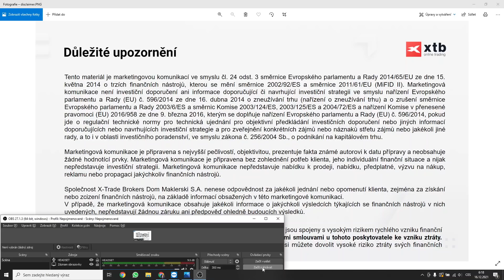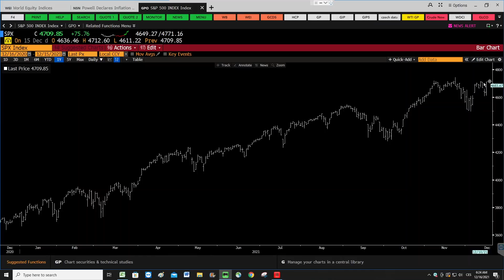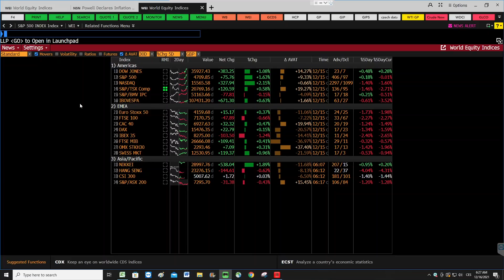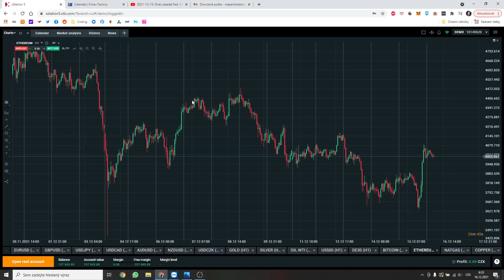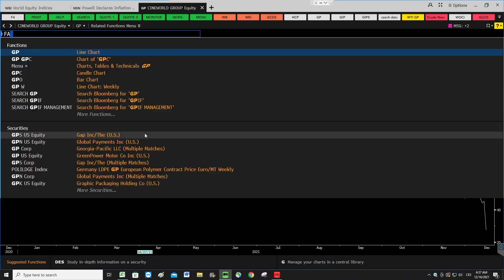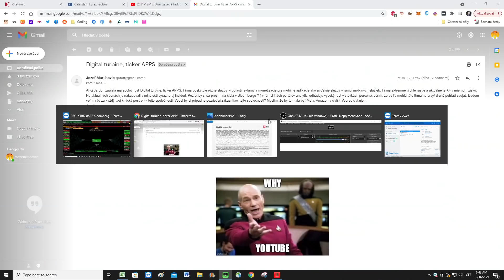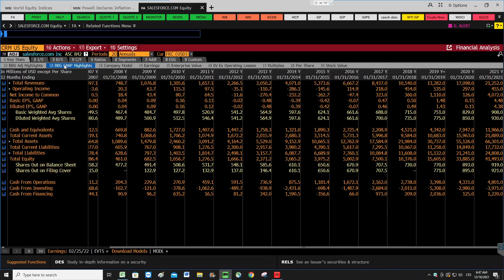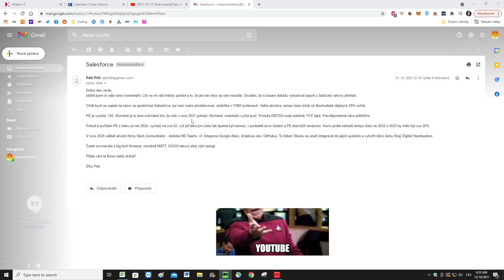2021-12-16: Fed příští rok zvýší sazby možná až třikrát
U 72 % účtů retailových investorů došlo při obchodování s rozdílovými smlouvami u tohoto poskyto vatele ke vzniku ztráty.